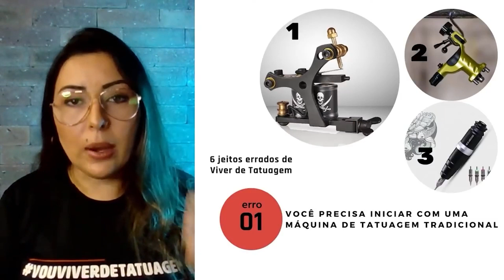QUAL A MELHOR MÁQUINA PARA COMEÇAR A TATUAR?